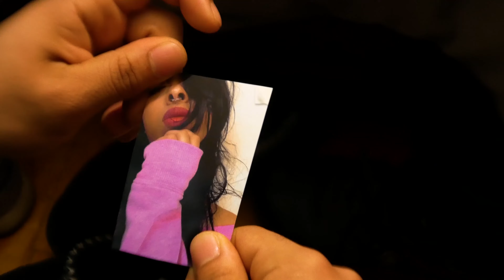MP14 - Goodbye (Official Music Video)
My very first music video, based on a true story... Hope you guys enjoy!
Creds to Ne$to for producing the beat
Check out his beats !!!

Creds to FrankieMetalz for engineering the beat
Check out his music, beats, and more !

Creds to Ian Michelin for the making & directing the music video
Check out his videos, productions, short films, and more !!!